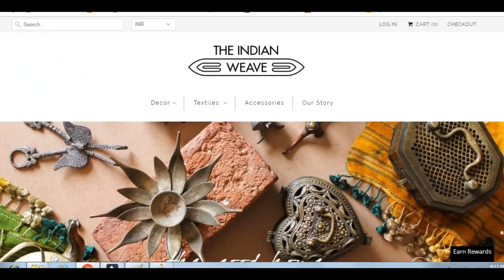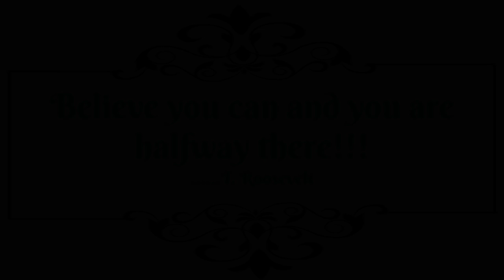3 Life-changing Mantras And A Giveaway | My 3 Success Mantras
One more video that you don't want to miss.
I have been following three life-changing mantras that helped me a lot in 2018 and transformed me into a completely new person. I am sharing these tips with you all and hope that these tips make a huge difference in your lives too. Have an amazing 2019 everyone!!
1)Be Positive
2)Don't Compare Yourself
3)Believe In Yourself

Now, since you all have given me so much love, it's time for me to give back. Two lucky winners will get a pair of brass diyas.